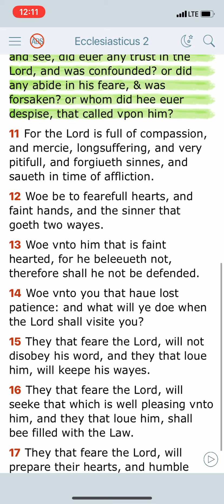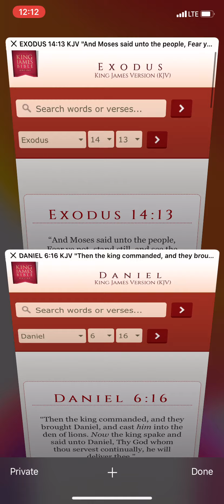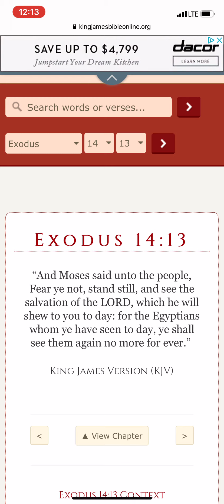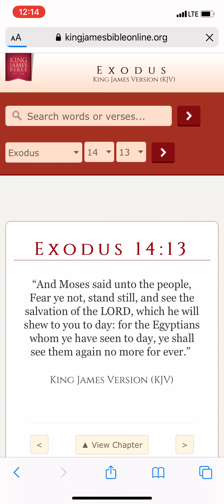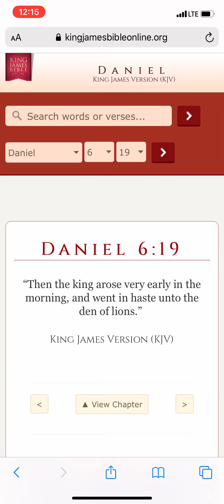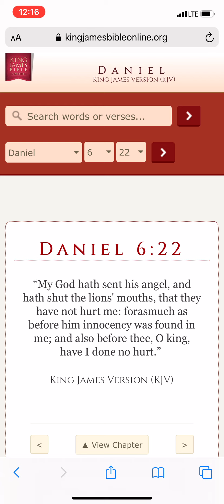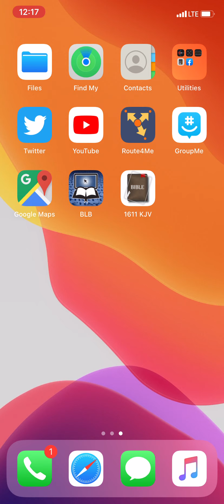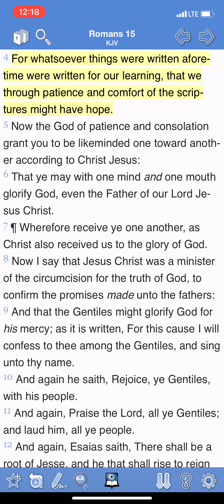Look at the generations of old for comfort now